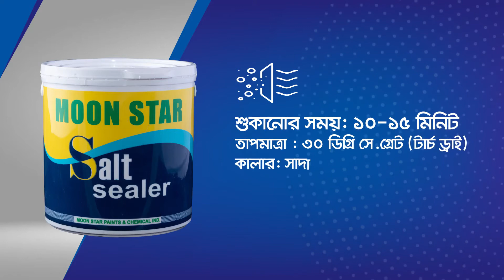Moon Star Salt Sealer-(Preventing wall since 2005)